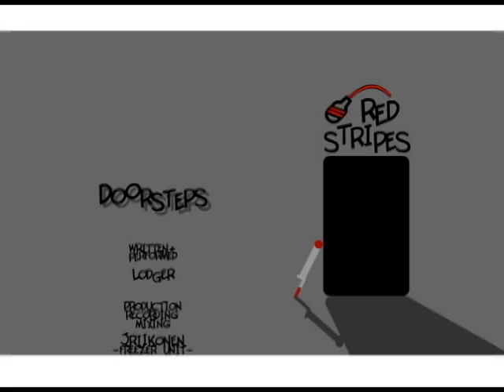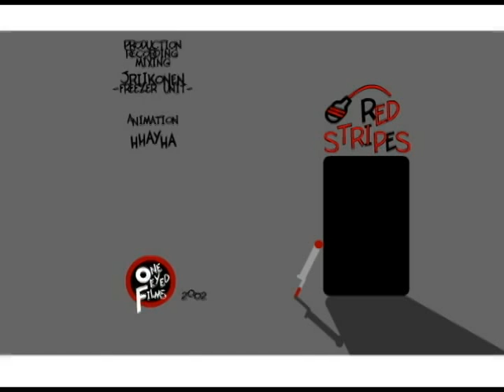DOOR STEPS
DORRSTEPS